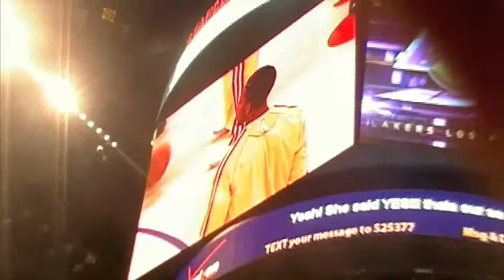Zakee Muhammad's B-Ball Highlight's